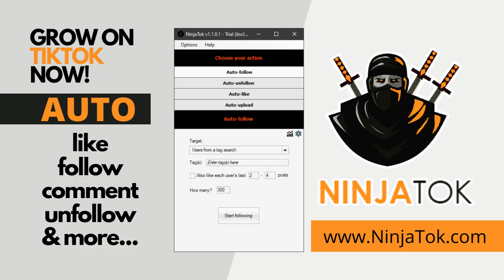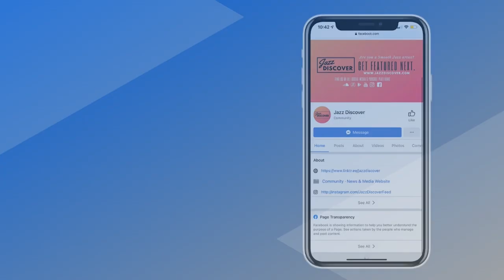▶️ SMOOTH JAZZ 2023 - 24/7 Music Radio "Robert Crawford - Back to the 80's"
❌ |  IMPORTANT | ❌
All submissions (music/video) and also business and/or copyright inquires 👇